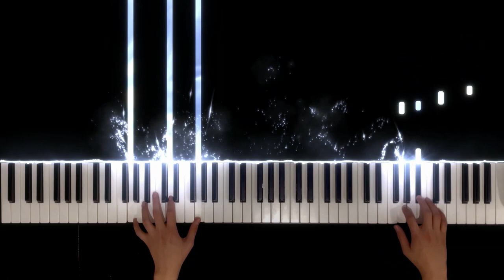Mariage d'Amour (Chopin's Spring Waltz) - Piano Cover (Sheets)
I hope you enjoyed my piano cover of Mariage d'Amour by Paul de Senneville, also known as Chopin Spring Waltz!

- Tags -